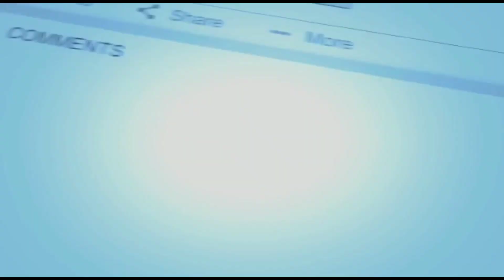MENGANA MENGENE LOSS BOSS